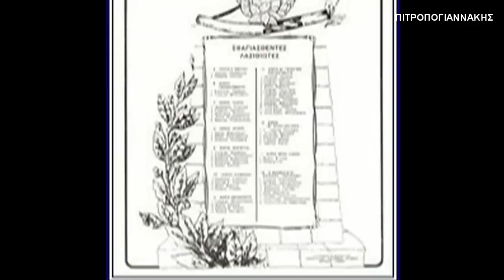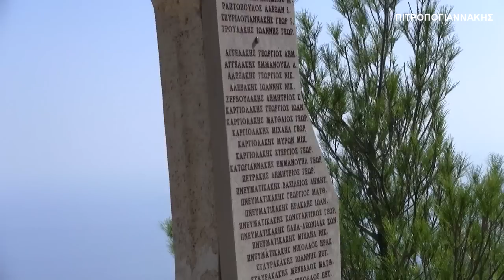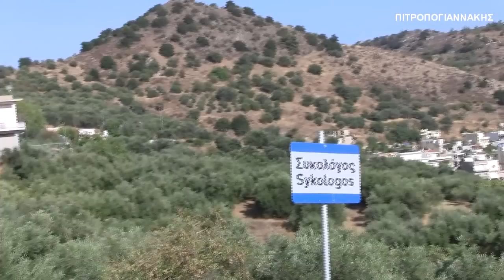ΒΙΑΝΝΟΣ: Χθες Σήμερα και Αύριο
Ο δήμος Βιάννου στο νοτιοανατολικό άκρο του Ηρακλείου έχει όλα αυτά τα στοιχεία που χαρακτηρίζουν την Κρήτη και την καθιστούν ένα τόσο ιδιαίτερο τουριστικό προορισμό. Σταυροδρόμι συνάντησης διαφορετικών λαών και πανάρχαιων πολιτισμών και τόπος σύνθεσης της διαφορετικότητας. Φύση και άνθρωποι γίνονται μύθοι ζωντανοί μεσ' το χρόνο, κρίκοι της ίδιας αλυσίδας που κρατάει στέρεα δεμένα το μακρινό μυστηριακό παρελθόν, με το γοητευτικά ζωντανό παρόν.
Η ανακάλυψη της περιοχής της Βιάννου δεν έχει να κάνει μόνο με το ζεστό καλοκαιρινό ήλιο και τη δροσερή θάλασσα, αλλά είναι η εμπειρία της γνωριμίας με ένα τόπο όπου συνυπάρχουν, σε μια ζωντανή και δυναμική σύνθεση η πολυμορφία της έκφρασης της αιώνιας φύσης και των ανθρώπων.
Για όσους αποζητούν από τις διακοπές τους στην Κρήτη τη διαμονή σε θορυβώδη ξενοδοχεία, τη χαλάρωση σε πολυπληθείς παραλίες, τη διασκέδαση σε νυχτερινά κέντρα και περιπλανήσεις σε πολύβουες τουριστικές αγορές, τότε η περιοχή της Βιάννου σίγουρα δεν είναι το κατάλληλο μέρος για να επιλέξουν.